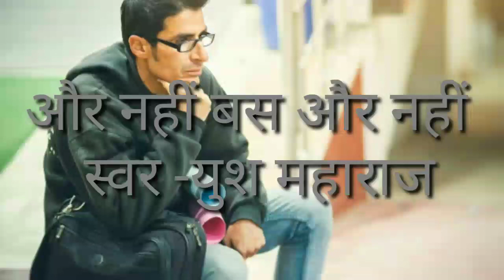और नहीं बस और नहीं/युश महाराज Aur nahin bas aur nahin/Yush maharaj